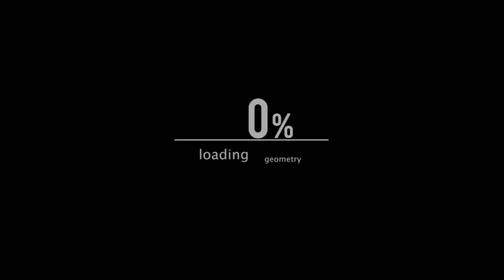AnhNT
Nguyễn Trọng Anh _ Thiết kế đồ họa khóa 2, bài làm thực hiện đúng yêu cầu về kỹ thuật, có nhiều sự sáng tạo, sắp xếp bố cục hợp lý...